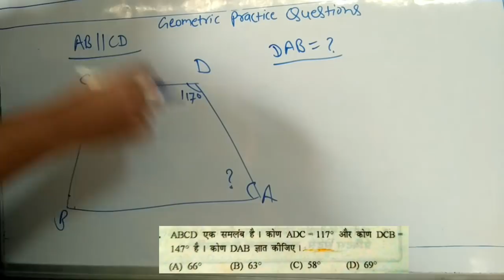Challenge Solve this question | Advance Maths tricks